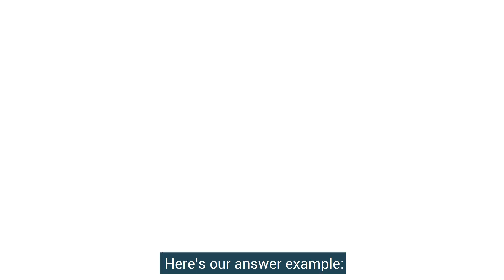Kroger Interview Questions with Answer Examples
Ryan Brown, from MockQuestions.com, reviews 5 Kroger interview questions with answer examples.

intro- 0:00

Q1. What do you know about Kroger? Why do you want to work for us? 0:21

Answer Example:
"I have researched Kroger a great deal and am very happy with the positive reviews I came across online. I would love to work for a company that is so generous. I read on your website that Kroger commits to contributing over $220 million per year in food, products, and financial help to communities across the country. That is incredible, and I look forward to working with such a genuine and generous company."

Q2. Tell me 3 qualities you possess that make you a strong fit for this position with Kroger. 1:18

Answer Example:
"I have a lot of qualities that transfer well into this deli management position. The top ones would include my willingness to show respect to everyone, my ability to have a conversation with people from all walks of life, and my solid level of honesty."

Q3. What type of work environment do you dislike working in? 2:09

Answer Example:
"I can be productive in most work environments, so long as the mentality is positive and teamwork is encouraged. I cannot work in an environment that feels negative or toxic. One of the reasons why I applied here is because of your very high ratings online and also the fact that you recently won an award for being a Top 50 employer in the diversity category."

Q4. Working in a retail environment, you will sometimes come across rude customers. How would you handle a customer who is aggressive towards you or a co-worker? 3:02

Answer Example:
"If I had a customer who was being aggressive and disrespectful, I would keep a calm voice and ask them what I could do to remedy the situation. If the situation escalated to the point where I had to call security, I would do so. I will always respect people and would certainly apply my customer resolution training wherever possible."

Q5.At Kroger we like to hire strong achievers. Give me an example of a time when you went above and beyond. 3:53

Answer Example:
"Last week I noticed that my manager had not completed the schedule for the following week. Some of the staff were complaining that they didn't have their work schedule yet. Rather than going to my manager with the complaint, I offered to take on some of her work so that she would have the time to complete the schedule. We worked together for a couple of overtime hours that day and were able to catch her up on everything. It felt good to help but also benefited me by way of organization."